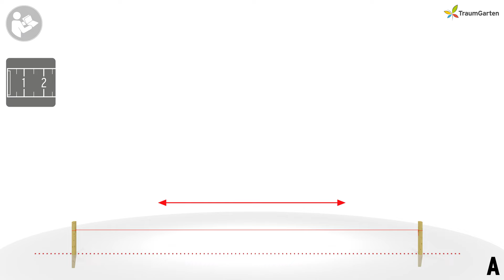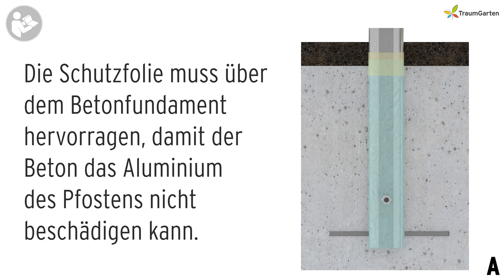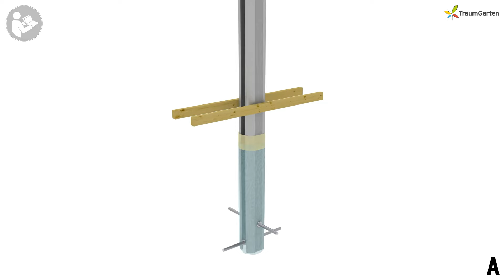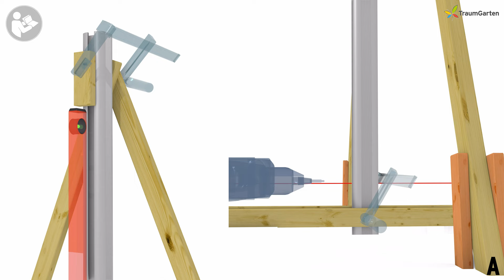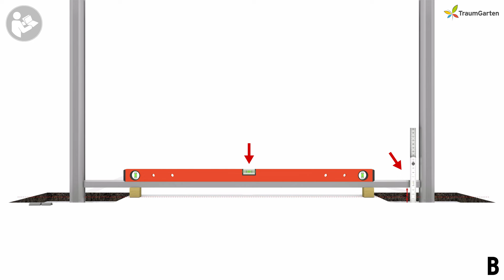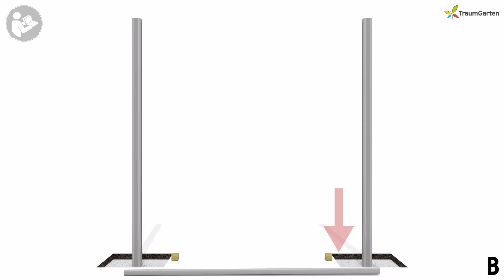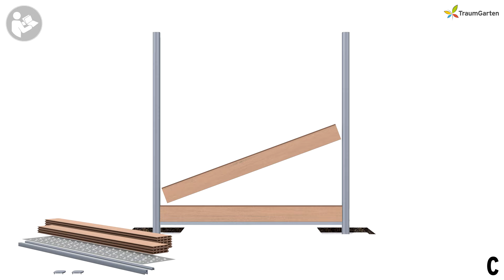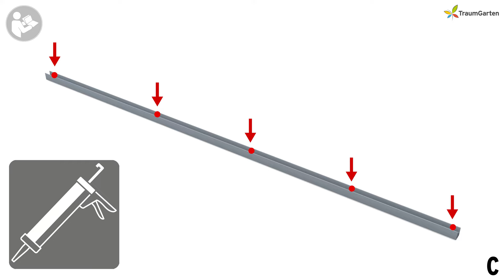WPC Sichtschutz aufbauen - SYSTEM Steckzaun von TraumGarten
Unser beliebter SYSTEM Sichtschutz wird kontinuierlich weiterentwickelt und verbessert. Deshalb präsentieren wir ein neues Aufbauvideo für unsere SYSTEM Steckzäune, die mit den SYSTEM Steckpfosten zum Einbetonieren montiert werden.

0:00 Intro und Titel
0:09 Wichtige Hinweise
0:25 Übersicht der Arbeitsschritte
0:34 Schritt A: Fundamente vorbereiten und Pfosten einbetonieren
0:40 Pfostenabstand ermitteln
0:54 Achsmaß der Pfosten markieren
1:06 Erdreich ausheben
1:32 Steckpfosten vorbereiten
1:41 Verpackungsfolie der Pfosten als Schutzmantel verwenden
2:13 Gewindestangen montieren
2:35 Benötigte Werkzeuge und Hilfsleisten für das Ausrichten
2:44 Pfosten einsetzen und lotrecht ausrichten
3:27 Benötigtes Werkzeug und Material zum Betonieren
3:36 Pfosten einbetonieren
3:42 Beton aushärten lassen!
3:52 Überstehendes Klebeband entfernen
4:07 Schritt B: Abstandhalter einsetzen
4:14 Startprofil nutzen, um Bodenabstand und waagerechte Ausrichtung zu ermitteln
4:34 Passende Abstandhalter wählen und einsetzen
5.46 Waagerechte Position des Startprofils überprüfen
5:52 Schritt C: Zaunfeld einsetzen
6:05 WPC Profile nacheinander einsetzen
6:13 Unter dem Dekorprofil die Adapterleiste einsetzen
6:17 Das oberste WC Profil an beiden Seiten mit Schrauben sichern
6:53 Das Zaunfeld mit dem Endprofil fertig stellen
7:15 Mit den Pfostenkappen oben die Steckpfosten schließen
7:27 Fertig!